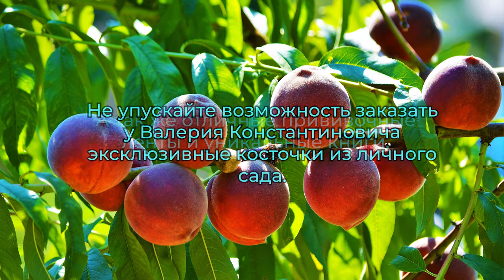В саду Железова - дегустация груш.